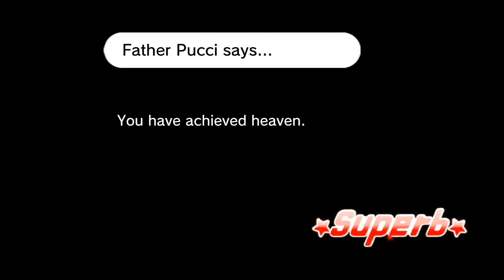Rhythm Heaven Custom Remix - Jolyne's Theme (JoJo's Bizarre Adventure)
Let's mix things up! You've been imprisoned and your sense of rhythm can break you outta there! Good luck!

(No practice.)

Games used:
Figure Fighter
Built to Scale (Wii)
Marching Orders
Bouncy Road
Exhibition Match
Kitties!
Tangotronic 3000
Bunny Hop